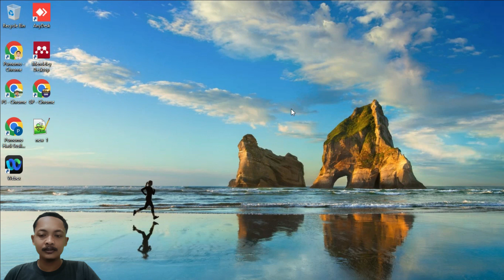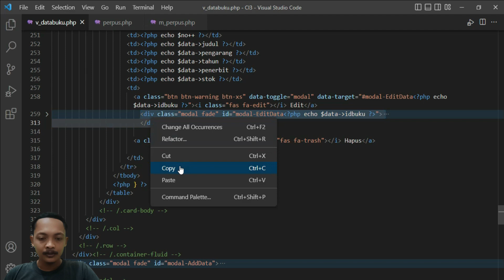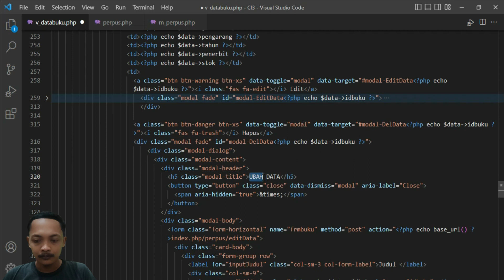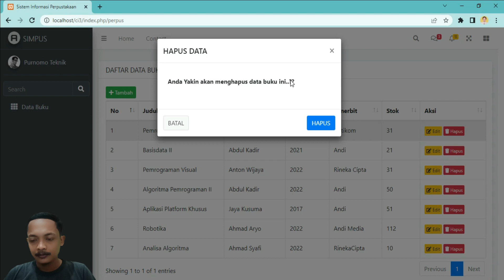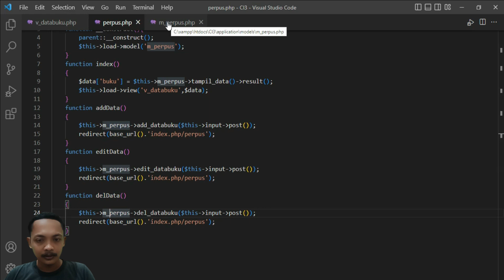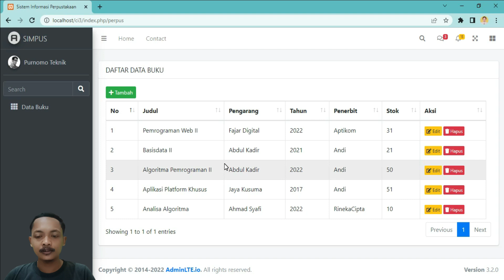CRUD CODEIGNITER | HAPUS / DELETE data database dengan codeigniter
Dalam video ini, kami akan menunjukkan kepada Anda cara CRUD CODEIGNITER | HAPUS / DELETE data database dengan codeigniter CRUD (buat, baca, perbarui, dan hapus). Jika Anda ingin membuat CRUD CODEIGNITER | HAPUS / DELETE data database dengan codeigniter dengan codeigniter, maka video ini cocok untuk Anda! Kami akan menunjukkan cara membuat CRUD CODEIGNITER | HAPUS / DELETE data database menggunakan codeigniter, dan juga cara menghapus data dari database. Di akhir video ini, Anda akan memiliki semua yang Anda butuhkan untukCRUD CODEIGNITER | HAPUS / DELETE data database dengan codeigniter!
In this video, we'll show you how to create a CRUD (create, read, update, and delete) data database with codeigniter. If you're looking to create a data database with codeigniter, then this video is for you! We'll show you how to create a CRUD data database using codeigniter, and also how to delete data from the database. By the end of this video, you'll have everything you need to create a data database with codeigniter!

Edit foto/Thumbnail: Canva
Edit video: KineMaster dan Filmora
Kelola channel: Yt Studio dan Chrome